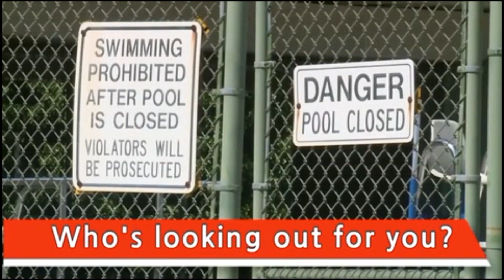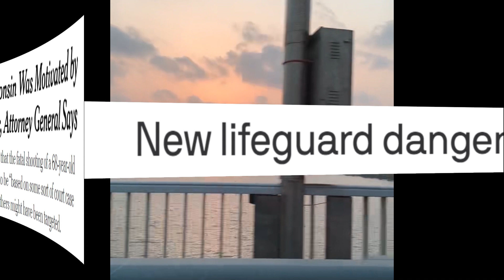#0607 안전 요원 부족으로 여름 공공 수영장 개장에 어려움을 겪는 미국 & 판결에 불만을 품어 판사를 살해하고 자해한 용의자.